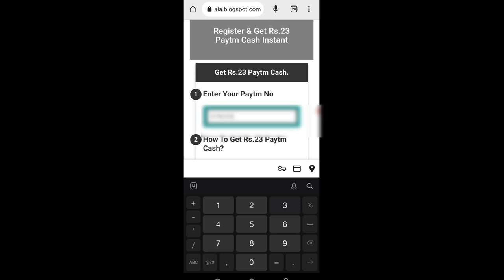🤑Today New Campaign Loot Offer ₹23 Instant Paytm Cash || Earning Trick